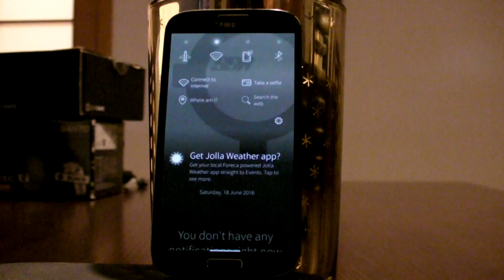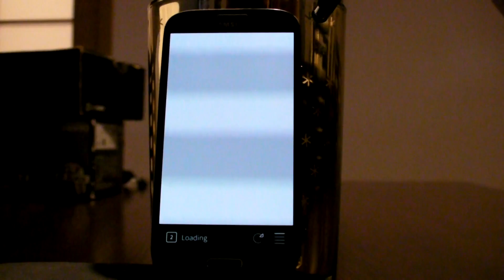Samsung Galaxy S4 GT-I9505 LTE + SailfishOS 2.0 : Mobile Internet